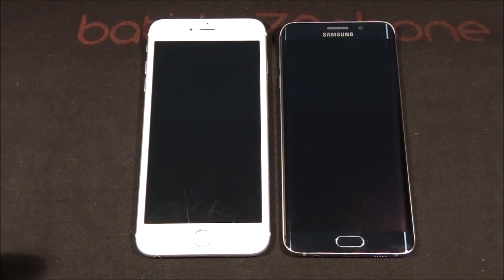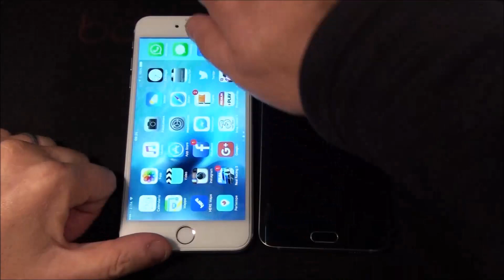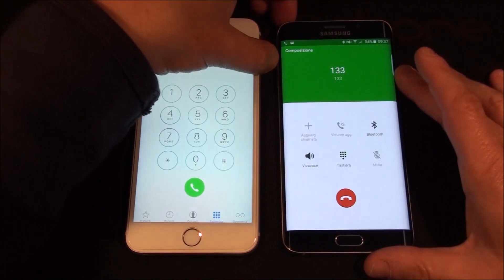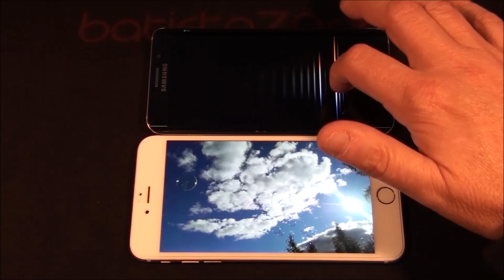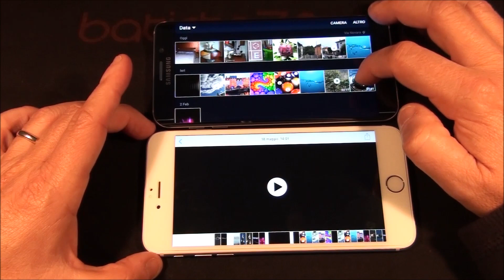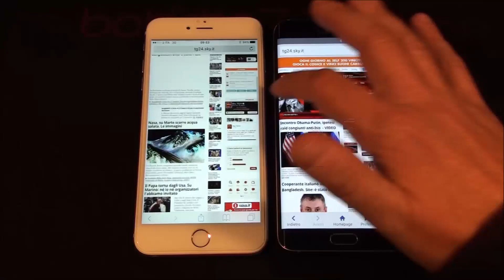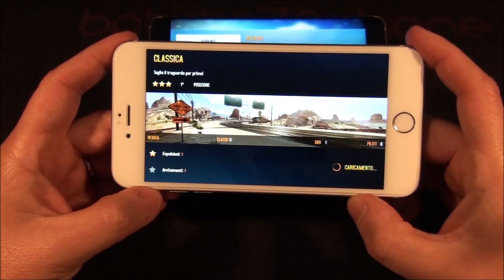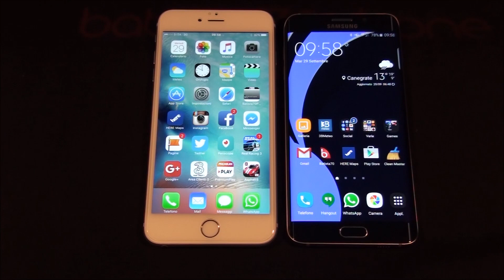iPhone 6s Plus vs S6 Edge+ ITA da batista70phone